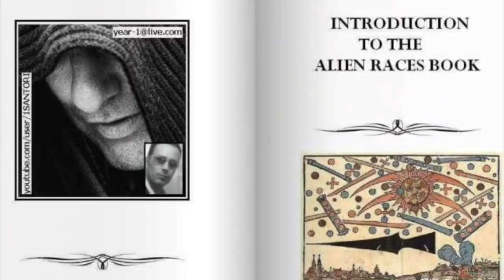Rússia possui conhecimento de 89 RAÇAS ALIENS e alertaram o planeta!